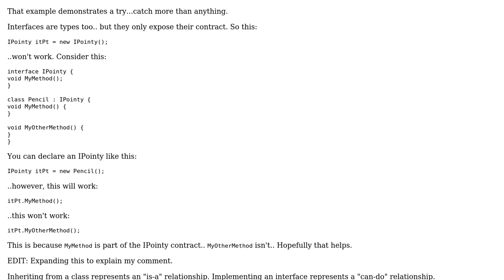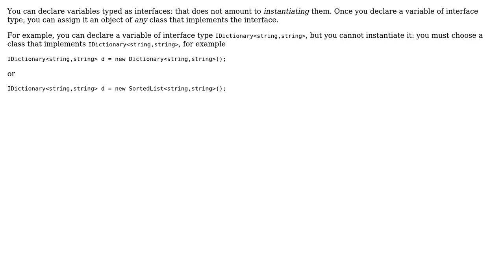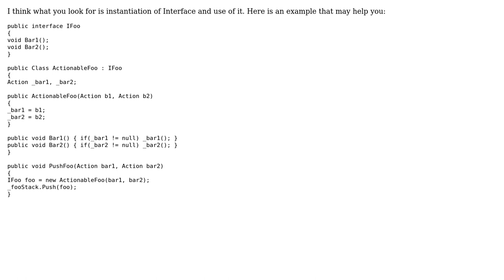Software Engineering: Instantiating Interfaces in C#? (4 Solutions!!)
Software Engineering: Instantiating Interfaces in C#?

With thanks & praise to God, and with thanks to the many people who have made this project possible! | Content (except music & images) licensed under CC BY-SA | Music | Images & others | With thanks to user Yusubov user Simon Whitehead user Sergey Kalinichenko user Ricky Clarkson user RealityDysfunction user gnat user DXM and the Stack Exchange Network Trademarks are property of their respective owners. You are responsible for your own actions.